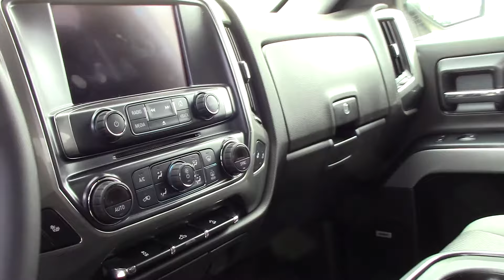2018 Chevrolet Silverado 1500 - New Truck For Sale - Brook Park, Ohio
to view this New 2018 Chevrolet Silverado 1500 LT Pickup for sale in Brook Park, Ohio.

Ganley Chevrolet
13865 Brookpark Rd.